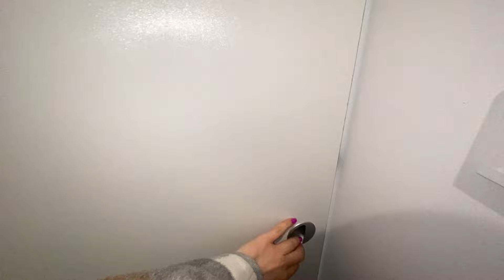Wyremontowana kawalerka w centrum Podgórza TORUŃ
Oferta najmu kawalerki przy ul. Parkowej w samym centrum Podgórza w Toruniu:

Mieszkanie przeszło generalny remont i jest kompletnie wyposażone;
- w kuchni nowy sprzęt AGD (płyta indukcyjna, piekarnik, zmywarka, lodówka),
- w łazience prysznic, w pokoju rozkładana sofa, smart tv, w przedpokoju szafa w której zabudowano pralkę.

Mieszkanie z racji swoich niewielkich rozmiarów przeznaczone jest dla singla, studenta lub osoby starszej (parter).

W pobliżu znajdują się liczne sklepy i punkty usługowe

Opłaty
opłata miesięczna 1350zl + czynsz +prąd w sumie ok 1750 zł
Kaucja 1500 zł